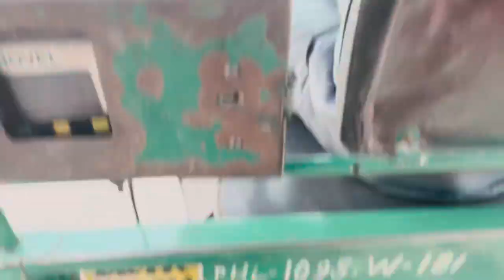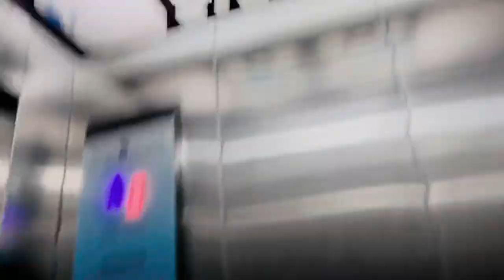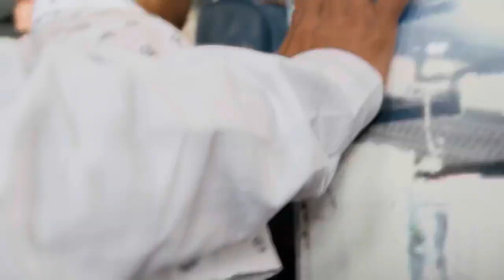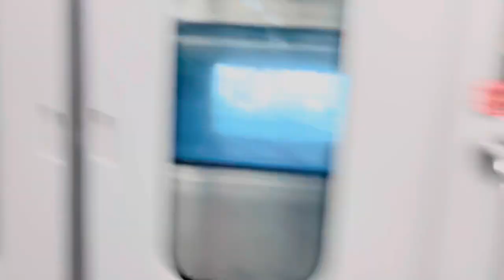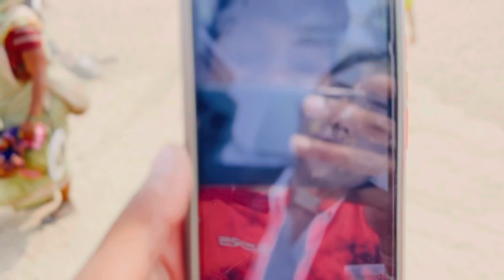Mumbai | Tour | Vlog | New Video | Travelling | Bunny Singh | New Vlog Of 2022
Mumbai Tour🌎❤️(Aamchii Mumbaiii)
LOVE TO TRAVEL? WE DO TOO!!

SO...!! Hey Guys This Is Your Bunny Singh And I'm Presenting A Mumbai Traveling Vlog.☺️
I enjoy travelling the world with with my closest one’s having fun and inspiring others too!
this tour vlogs are meant to encourage everyone to go out, explore, and make the most out of every situation they come across.

I'm Going To Post A Lifestyle Vlogs Of Mine And A Motivational Vlogs As Well.👍
(Stay Tune And Connected)

Channel Creator- (Bunny Singh)
Editor- (SELF MADE) 👀
Exploring- Mumbai

TO GET LATEST UPDATE OF MY VLOGS)